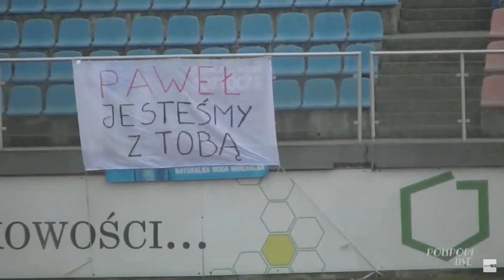Start Krasnystaw 4-0 POM-ISKRA Piotrowice (14.03.2021 r.)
Zapraszamy do wspierania naszego projektu poprzez donacje pieniężne przez ten

Start Krasnystaw zwyciężył 4:0 na własnym stadionie przeciwko drużynie z Piotrowic.

Bramki
2:21 - 1-0 Dawid Sołdecki
4:28 - 2-0 Daniel Chariasz
5:58 - 3-0 Daniel Chariasz
7:01- 4-0 Radek Lenard